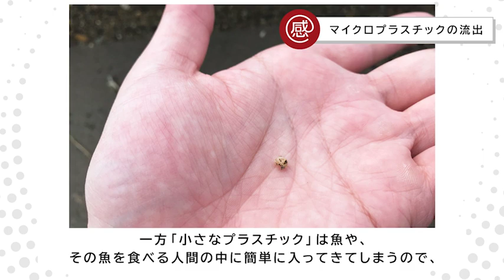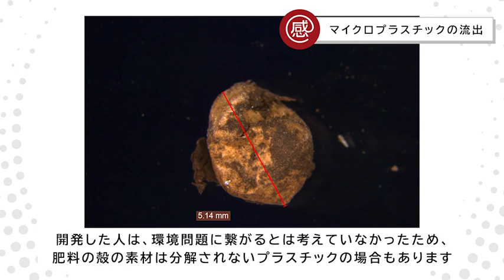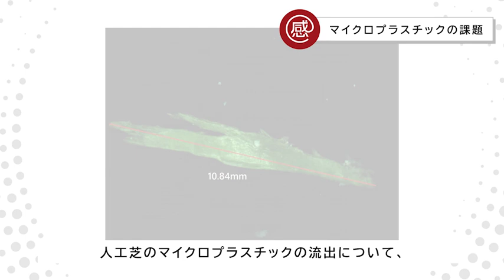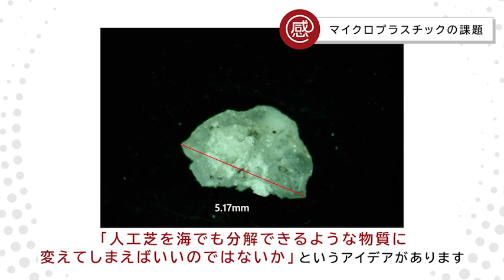海洋汚染に対する新たな視点を得る 2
概要
日本の海岸の様子を映した360度映像などを通して、ニュースや統計ではわからない海洋汚染の課題の複雑さを考え、自分ごと化していきます。さらに、この分野で活躍する社会起業家のインタビューを通して、社会課題の捉え方やその解決方法についての新たな視点を獲得していきます。

本授業は2コマ分の構成が基本になっています。1コマ目は360度動画を通した海洋ごみ問題の疑似体験が中心で、社会課題を多面的・多角的に捉えていきます。2コマ目は社会起業家のインタビューが中心で、株式会社ピリカの小嶌不二夫さんの社会課題への取り組み方から様々な気付きを得ていきます。

‹教材を使う先生方へ›
3コマ以降に授業を発展させて生徒たちによる探究活動へと繋げていく場合には、3〜8コマ分のロングバージョンの指導案もご活用ください。基本的には総合的な学習・探究の時間で活用いただくことを想定していますが、社会科の授業に挿入したり、数学・理科の授業に展開していくことも可能です。学校の状況に合わせてご利用ください。

‹テーマに関心がある生徒・学習者のみなさんへ›
投影資料・ワークシート・インタビュー映像・資料集を活用すれば、学習者が自分自身で学習を進めることも可能です。投影資料に従って映像を見たりワークシートに書いたりしながら、教材を使ってみてください。複数人で一緒に学習することで、グループワークなども授業と同様に実施することができます。

コンテンツ全体制作：NPO法人クロスフィールズ
指導案作成協力：認定NPO法人カタリバ

学習のねらい
①プラスチックごみを題材に、SDGs目標14「海の豊かさ」に関わる社会課題を多面的・多角的に考察する
②肥料カプセルや人口芝を例に、海洋ごみの課題を身近で自分と関係性のあるものだと感じるとともに、便利さや経済合理性と引き換えに環境破壊が進んでいるという葛藤に向き合う
③課題に向き合う社会起業家の姿勢や活動から、社会課題とその解決方法についての新たな視点を獲得する

上に記載した「ねらい」は2コマの基本編を想定したものです。なお、本授業をお届けするにあたってNPO法人クロスフィールズが大切にしてきた考え方を指導案の最終頁にメッセージとして掲載していますので、ぜひご覧頂けましたら幸いです。

360度映像の特徴
360度映像は、八方に広がる映像から生徒自身で着眼する場所を決めて情報を探すため、自然と探究心を引き出すことができるのが特徴です。また、編集された映像素材と違ってありのままの情景が広がっているため、生徒それぞれが自由な解釈をする余地が生まれます。生徒たちがお互いの視点や受け取り方を共有することで、新たな学びや問いが生まれていきます。

360度映像の視聴にあたっては、動画の再生が可能な通信環境が整っていることが必要です。ノートパソコンなどからも視聴は可能ですが、タブレット端末やスマートフォンを用いることを推奨します。端末を動かすことで映像の見える場所が変わるため、より高い臨場感・没入感を味わうことが可能となります。